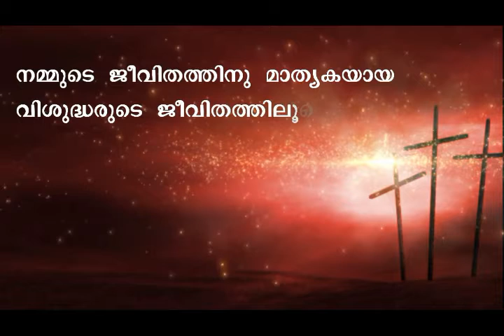അനുദിന വിശുദ്ധർ-June 2-St.Felix